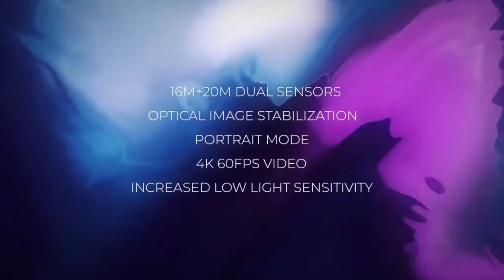oneplus 6 Red official video | teaser trailer & full specification must see !! its awesome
The red OnePlus 6 will be available with 8GB of RAM and 128GB of storage and will cost as much as the Midnight Black and Silk White versions of the phone that came in the same configuration - $579 / EUR569. As we said, you will be able to get the red OnePlus in all regions where the company sells it wares. To put things in perspective, the 6GB/64GB Mirror Black version of the phone sells for $529, while the 8GB/256GB version retails for $629.

The device will be available starting early next week.

OnePlus just announced a new, flaming red version of its latest high-end champ, the OnePlus 6. Succeeding the Lava Red OnePlus 5T from last year, the new color version of the flagship device will be available in all markets where OnePlus usually does business.

Simply dubbed OnePlus 6 Red, the new color version of the handset wouldn't be a limited edition similar to the the Lava Red OnePlus 5T, or at least OnePlus doesn't explicitly say so. If anything, the company seems keen on making the flamboyant color a regular option for future would-be OnePlus consumers. The company admits it has historically been a bit restrained when it comes to diversifying its color portfolio, mostly launching devices in black and white, but no more.
As usual, a new color finish revealed a new set of technical challenges that the company had to tackle. When it comes to the fiery color, it's easy to go overboard and oversaturate things, but OnePlus restrained itself and toned-down things in order to achieve a classier, amber-like finish.
The red OnePlus 6 will be available with 8GB of RAM and 128GB of storage and will cost as much as the Midnight Black and Silk White versions of the phone that came in the same configuration - $579 / EUR569. As we said, you will be able to get the red OnePlus in all regions where the company sells it wares. To put things in perspective, the 6GB/64GB Mirror Black version of the phone sells for $529, while the 8GB/256GB version retails for $629.oneplus 6 red,oneplus 6,oneplus 6 review,oneplus 6 red official video,oneplus 6 red official teaser,red oneplus 6 official video,red oneplus 6 official teaser,oneplus 6 trailer,oneplus 6 teaser,oneplus6 full specification,oneplus 6 release date,oneplus,oneplus red 6 official video,oneplus red 6 official teaser,oneplus red 6 official trailer,oneplus red 6 full specification,oneplus red 6,oneplus red,mi max 3,oneplus new mobile 2018,oneplus 6 teaser official